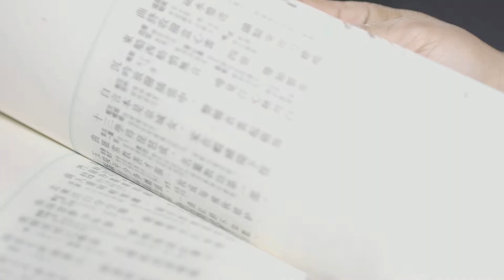海朗诵之唐诗三百首-次北固山下-王湾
朗诵者：
王阔海，笔名乌尔根，内蒙古人，1968年的狮子座，幼时读诗，儿时流浪，少时耕作，半生游荡于中国南北边疆，读书游离，写诗拍摄，追寻远去的游牧足迹，叩问渐行渐远的原始社会⋯⋯